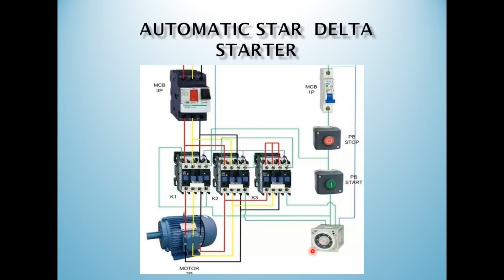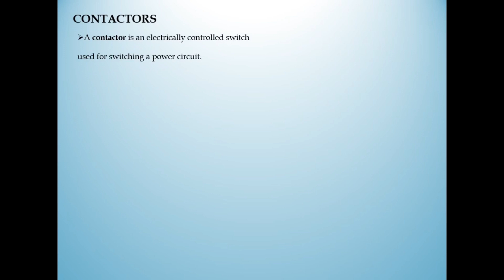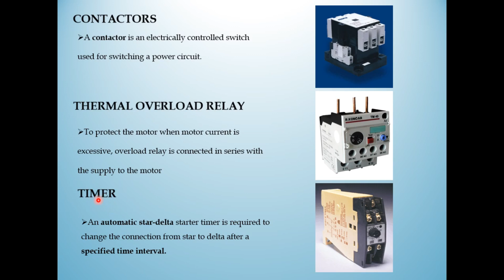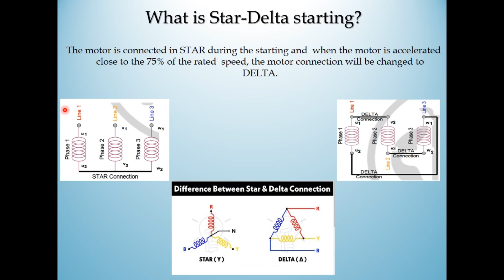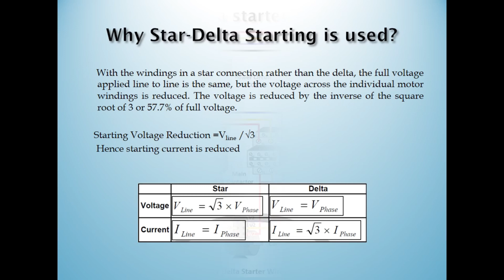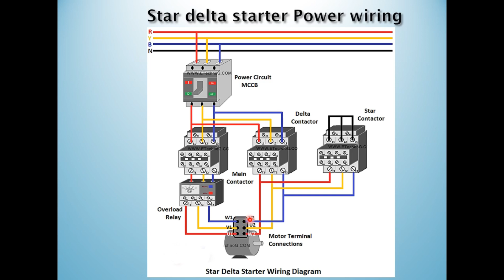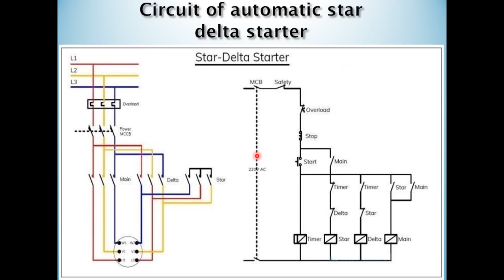Star Delta Starter Explained in Malayalam